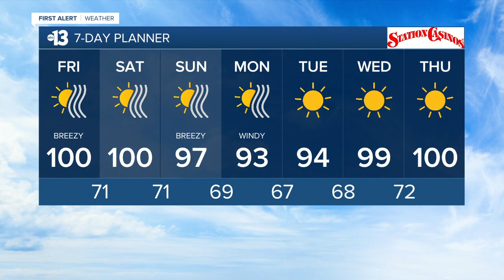13 Action News Latest Headlines | September 25, 7am